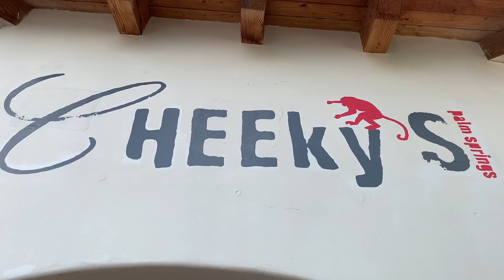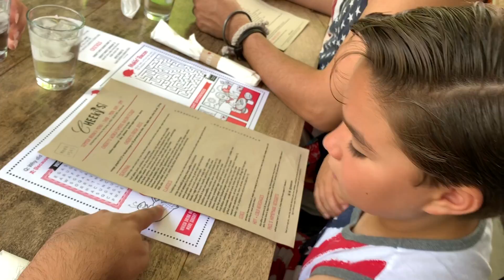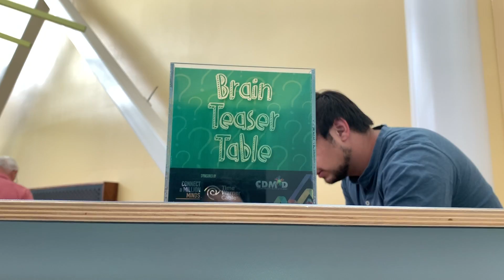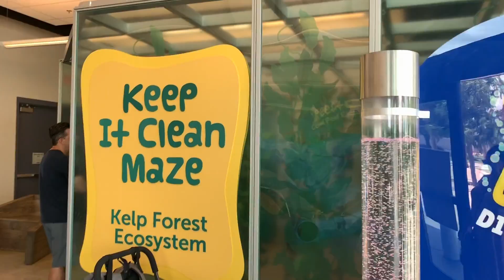40th ANNIVERSARY | VLOG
celebration of my parents 40th anniversary with the family